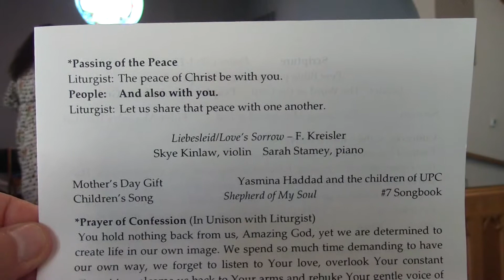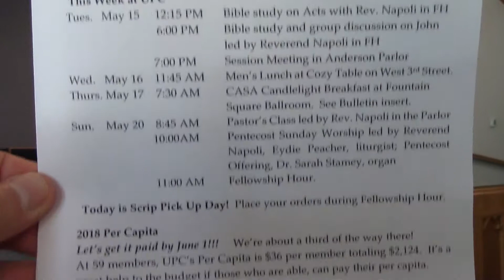20180513 Lit Y Haddad Officiating Alejandra Haddad